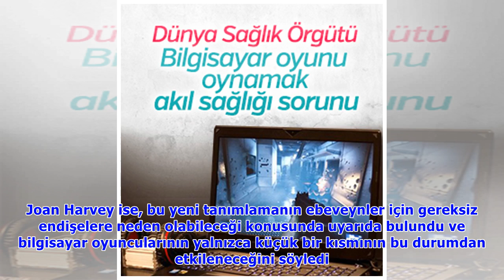DSÖ: Bilgisayar oyunu oynamak akıl sağlığı sorunu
Dünya Sağlık Örgütü'nün (DSÖ) akıl sağlığı departmanı yöneticisi Dr. Shekhar Saxena, DSÖ tarafından Oyun Bozukluğu'nun bilimsel kanıtlara dayanan yeni bir sorun olarak listelenmesi önerisinin kabul ed.